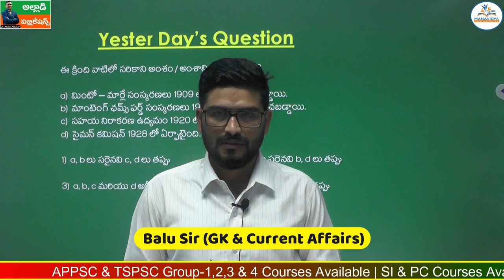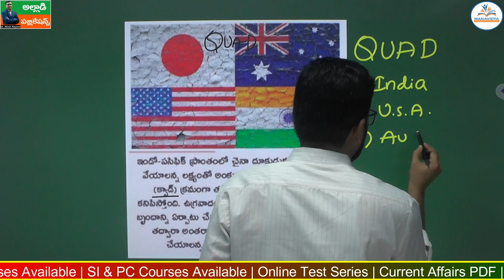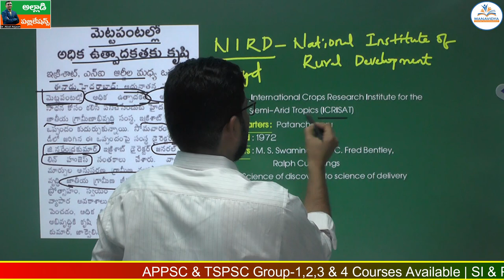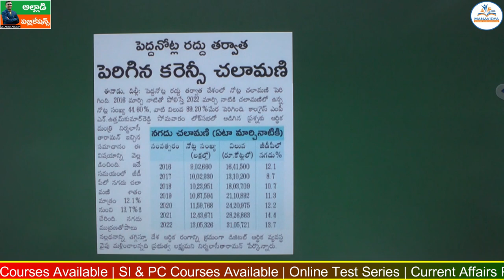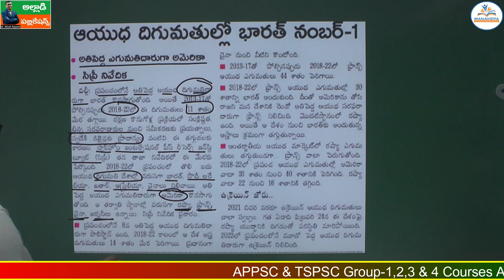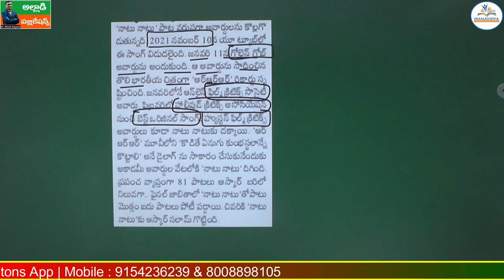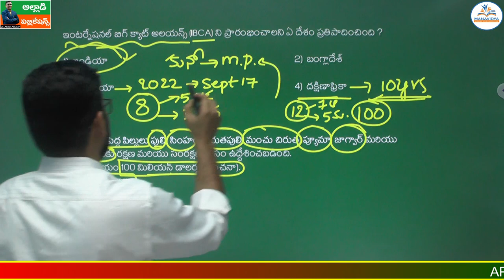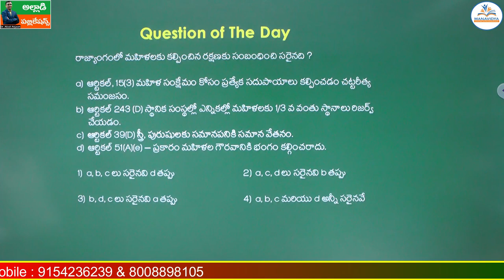Daily Current Affairs Classes Telugu |13&14-03-2023 | MCQ's Explanation